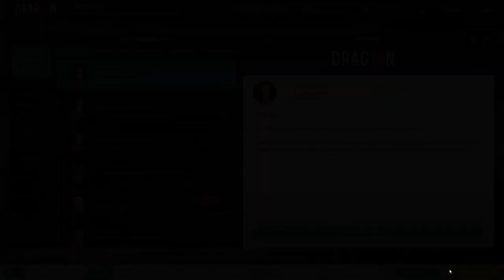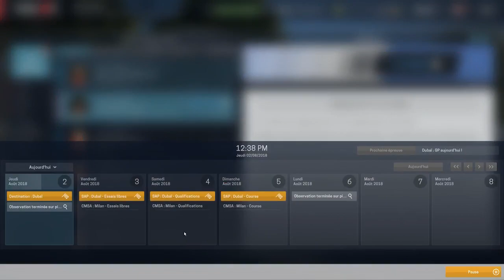Motorsport Manager #61 - Dragon Race Team China - Saison 3 Course 7 - La prépa !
Après d'excellents débuts en classe 2, on tente de continuer sur notre lancée !

Seth Cassiel